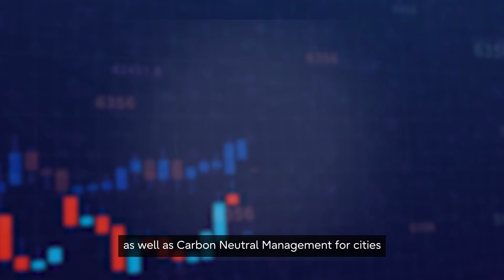Fujitsu Uvance Trusted Society: Sustainable Energy and Environment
Fujitsu is working with organizations around the world to create reliable and modernized energy supplies, safeguarding the environment and enabling low-carbon lifestyles.